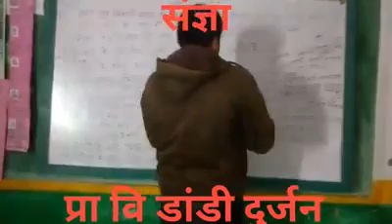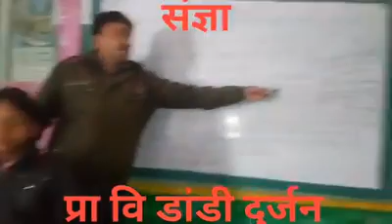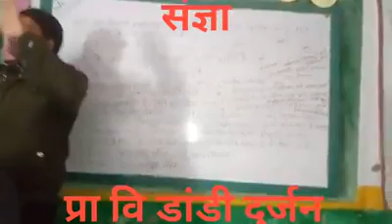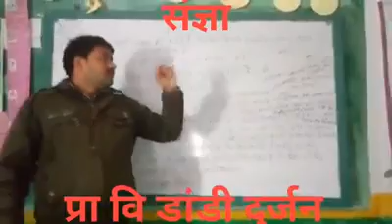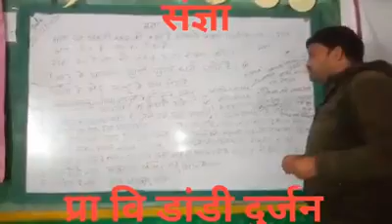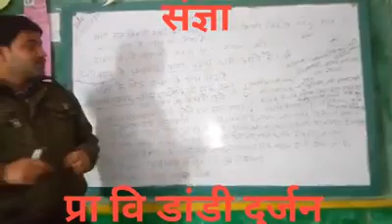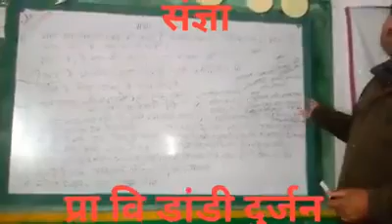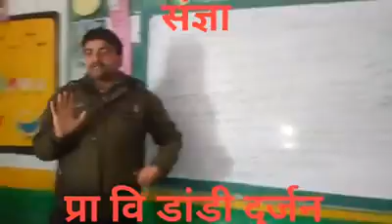संज्ञा और उसके प्रकार उदाहरण सहित